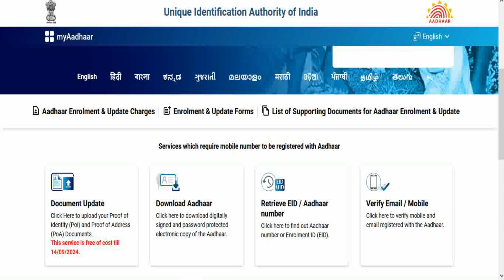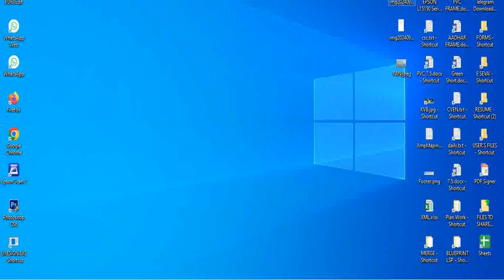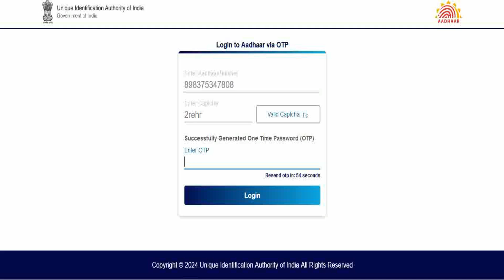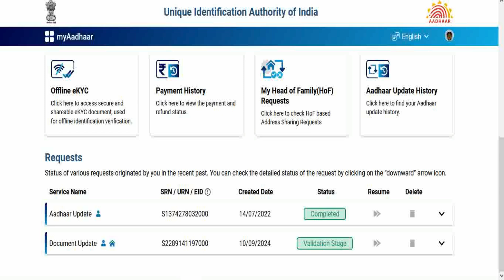How to check Aadhar Demographic Updates ?